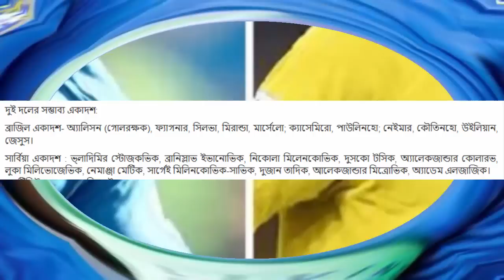আজ মুখোমুখি ব্রাজিল সার্বিয়ার.এক নজরে দেখে নিন ব্রাজিল বনাম সার্বিয়ার একাদশ.brazil vs serbia squad